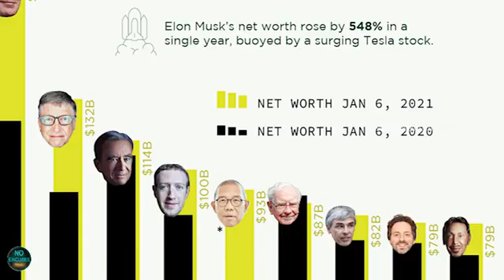life of tata